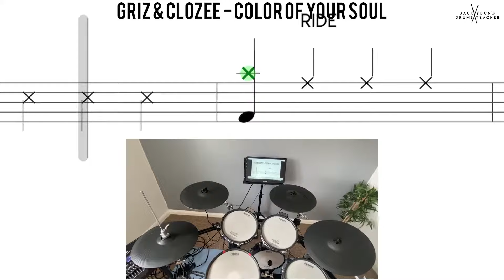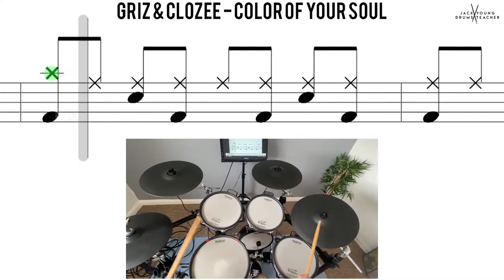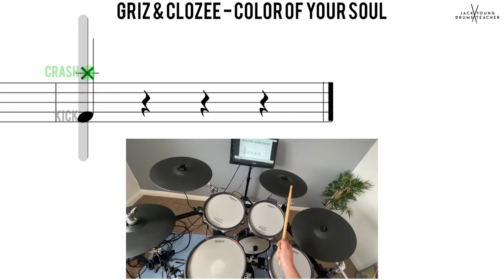How to Play 🥁 Color Of Your Soul Griz